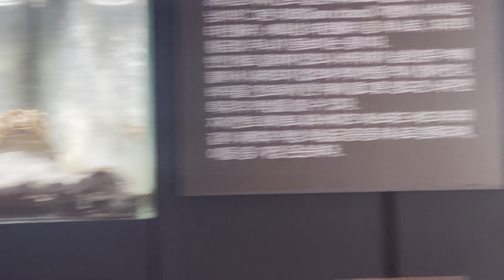Korean vlog🇰🇷!Korean Agriculture Theme park, Buddhist Temple in korea🇰🇷indianinkorea